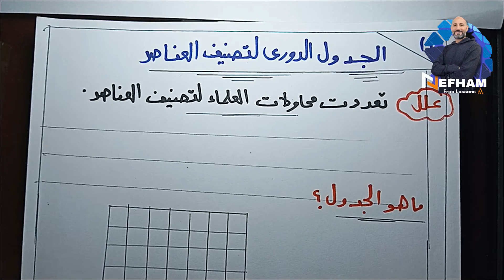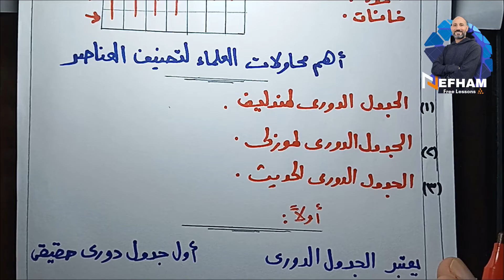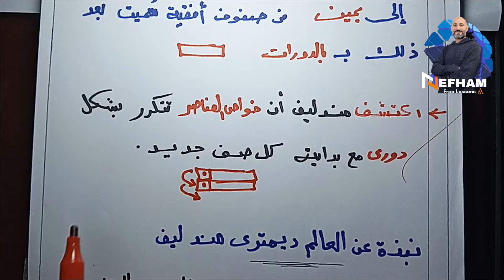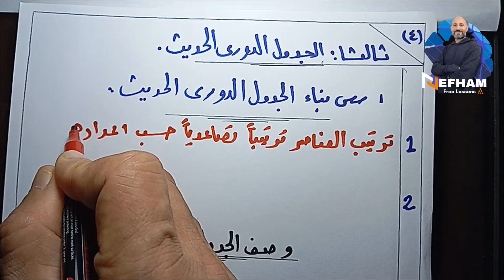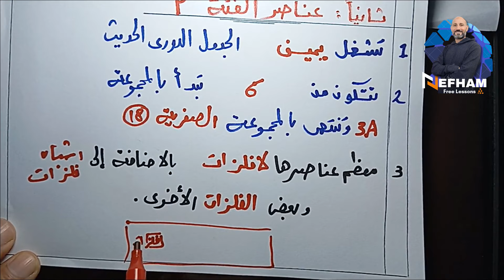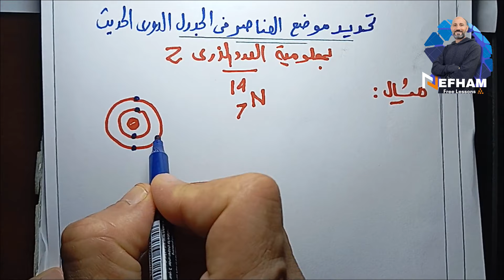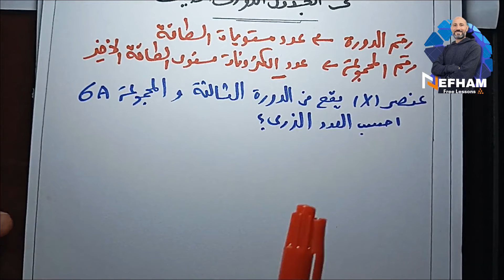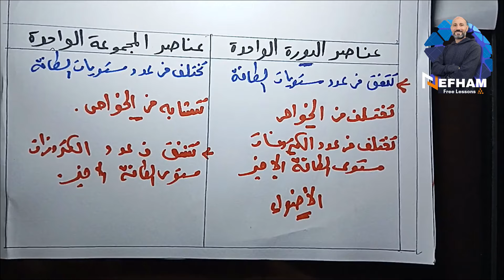المنهج الجديد علوم - 1 ع - الجدول الدوري لتصنيف العناصر- الدرس الثاني - كتاب الاضواء ٢٠٢٥